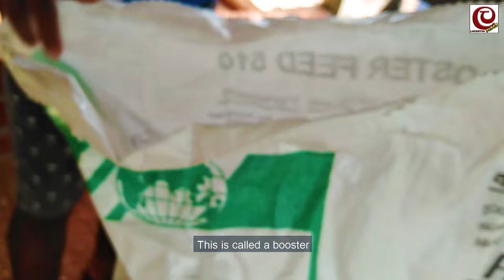Broiler Chicken Farming |full information of broiler poultry farming sri lanka/sinhala| how to start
How to Starts Broiler Poultry form | GAYAN MADUSANKA - 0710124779

කිතුල් රා නිෂ්පාදනය මුල සිට සම්පූර්ණ වීඩියෝ බලන්න 1 කොටසේ ලින්ක් එක යට තියෙනවා

කොහොමද කහ වගාව කරන්නෙ මෙන්න වීඩියෝ ලින්ක් එක

කිරි ගොවිපොළක් කරන්නේ කොහොමද ? සම්පූර්ණ වීඩියෝව මෙන්න ලින්ක් එක බලන්න

දර පෝරණුවේ පාන් හදන හැටි මේ ලින්ක් එකෙන් බලන්න

හොදම කිතුල් පැණි හොයන්නේ මෙන්න මේ විදිහට

මොන බඩුවක් ගන්න මේ කඩේට ගියත් පැයක් යනකන් වත් එලියට එනවා බොරු
No matter what you go to this store to buy, the lies will come out in less than an hour